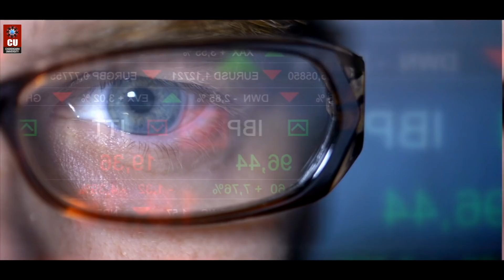Optometry at Chandigarh University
Learn from experts at Chandigarh University and build your career in this dynamic health care field that deals with the diagnosis and treatment of issues relating to vision and eye health. Ranked among the Best Bachelor of Optometry Institutes in Punjab, CU's University Institute of AppliedHealthSciences (UIAHS) offer a radical program packed with theoretical & practical familiarity and skills needed to become a competent optometrist.